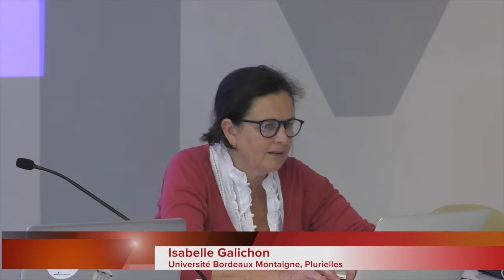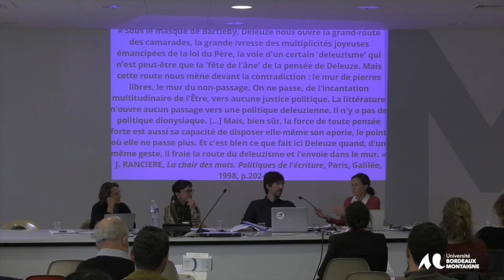Politiques de la littérature 22-23 septembre 2022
Conférence de Thomas Detcheverry (Université Bordeaux Montaigne, SPH)
« Qu’est-ce que la littérature mineure ? Politique de l’écriture selon Deleuze et Guattari »
Colloque international SPH (UR 4574) Sciences, Philosophie,Humanités
Avec le soutien du laboratoire PLURIELLES de l’Université Bordeaux Montaigne et de l’Université de Bordeaux